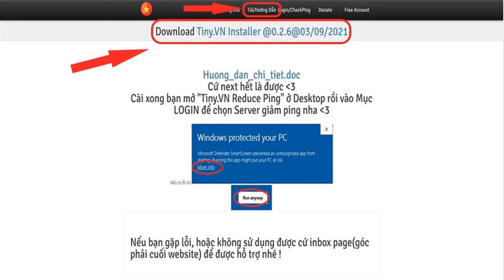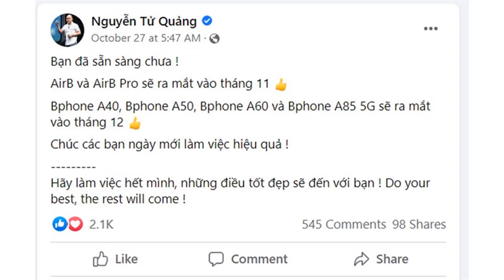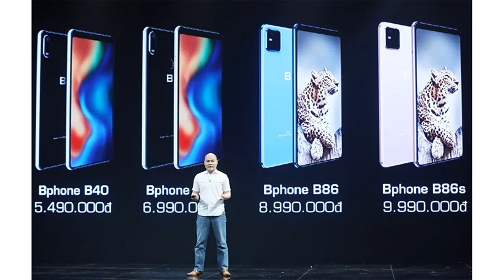Galaxy S21 FE bất ngờ lộ toàn bộ thiết kế | Màu sắc dòng Galaxy S22 đã bị rò rỉ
Tin tức công nghệ HOT 5/11:

0:59 Rò rỉ thông số kỹ thuật chính của dòng Redmi K50
2:20 Galaxy S21 FE bất ngờ lộ toàn bộ thiết kế qua video trên tay
3:31 Toàn bộ màu sắc dòng Galaxy S22 đã bị rò rỉ
4:27 Trên tay AirPods 3
10:50 Cách chơi game, lướt web nhanh và mượt mà hơn khi cáp quang gặp sự cố
12:12 BKAV sắp ra mắt 4 mẫu Bphone giá tốt, liệu có đáng mong chờ?